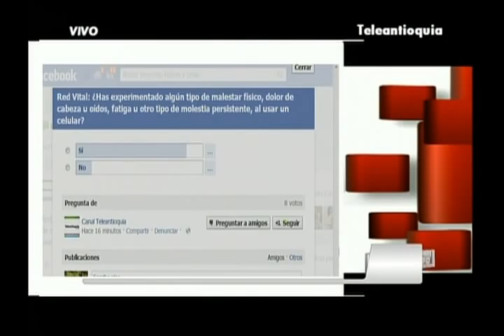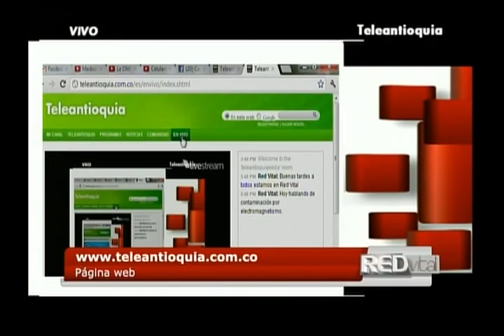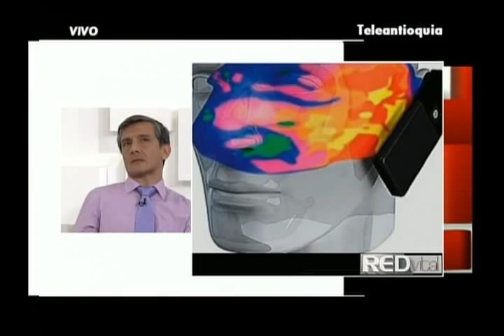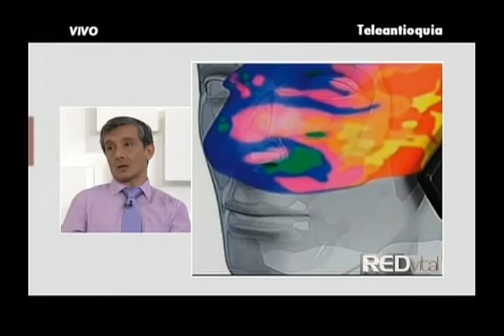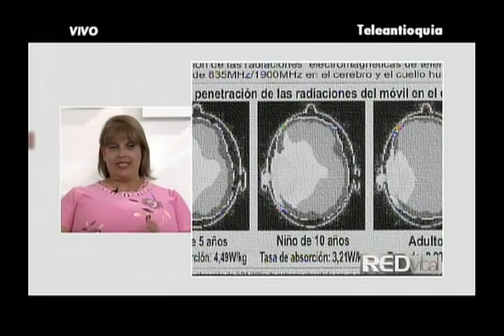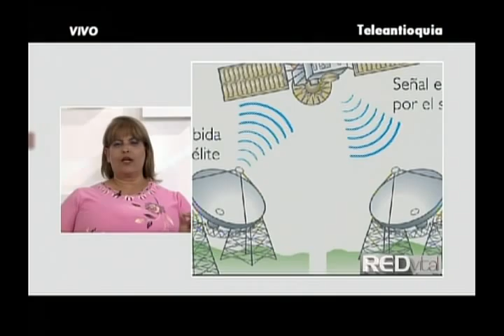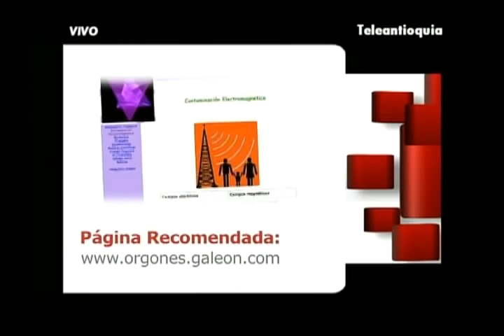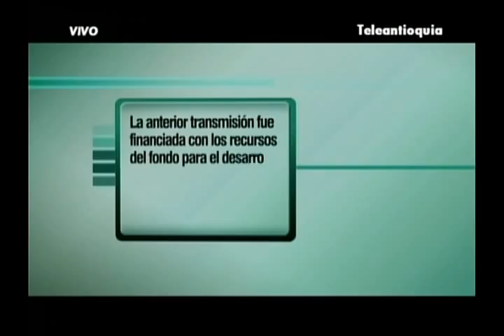Contaminación por electromagnetismo